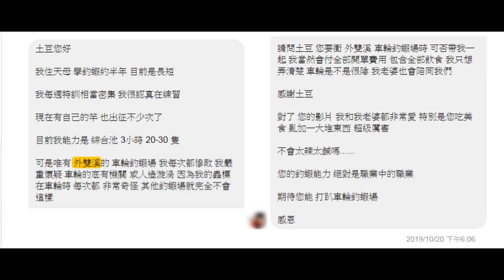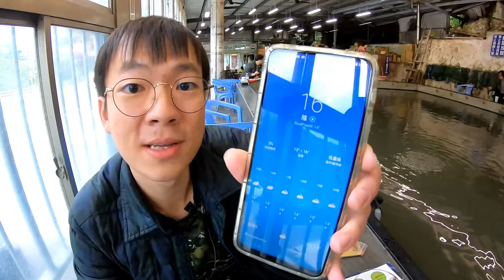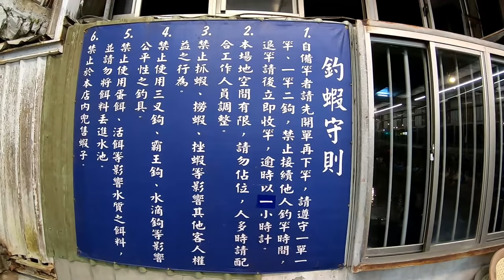蝦場旁水溝，裡面有小蝦在游！？小小可愛的身軀，就躲在你的腳下！本來是幫觀眾體驗陽明山釣蝦場的釣況，卻有如此小驚喜 - 車輪釣蝦場公蝦池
外雙溪車輪釣蝦場
台北市士林區至善路二段485號

竿子:悟空 5/6/7
天平母線:止滑快別-檔豆-擋豆-3分浮標-擋豆(5呎 1.0號PE線)
天平子線:8號鉤-40公分弧形天平

價格:
公蝦池2小時 600元
肉絲炒麵 70元
白飯 15元

如果有業務合作,或是相關問題可以洽詢Email或facebook粉絲專頁